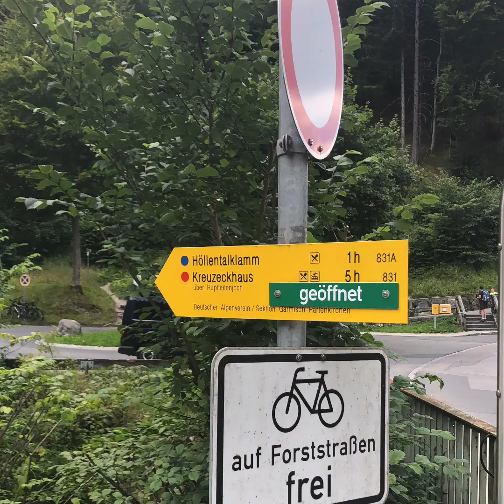Hike with Stuttgart ODR